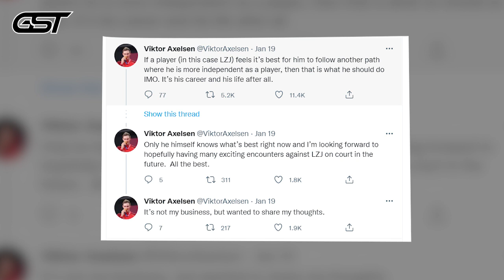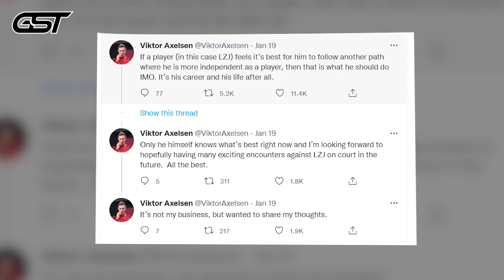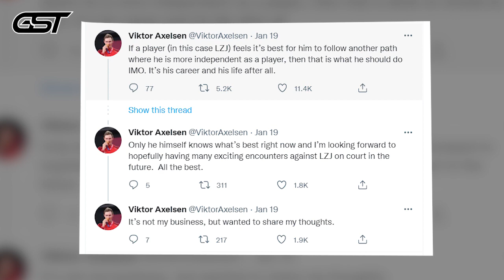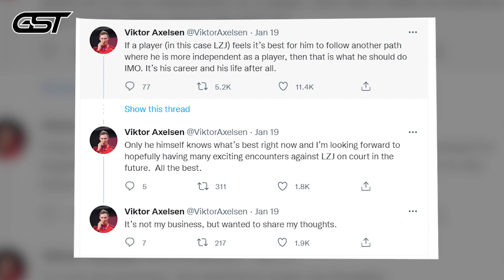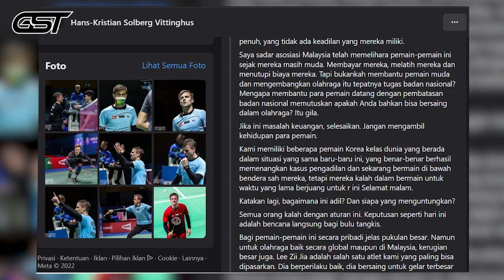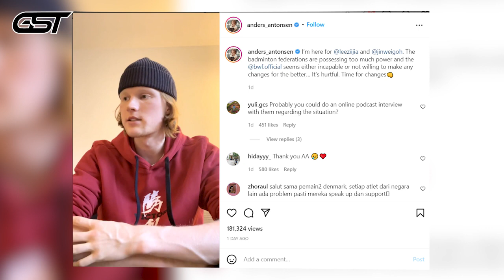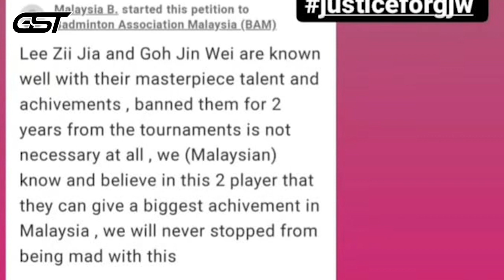Ramai - ramai Serang Asosiasi BAM Malaysia untuk dukung Lee Zii Jia.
Choong Hann 'sudah bersedia' jika Lee Zii Jia buat keputusan untuk tinggalkan BAM | Nadi Arena
Roslin Hashim mendedahkan politik busuk dalam BAM
ROSLIM HASIM SOUND Ng Chin Chai & Kenny Goh BANGSAT | LEE ZII JIA KELUAR BAM Sbb Kena Ban 2 Tahun!!!
1 JUTA MELAYANG! KENA BANTAI AGUS CITA MAIN BADMINTON